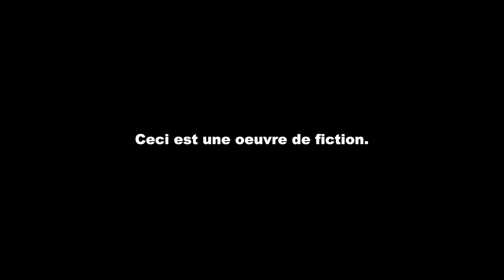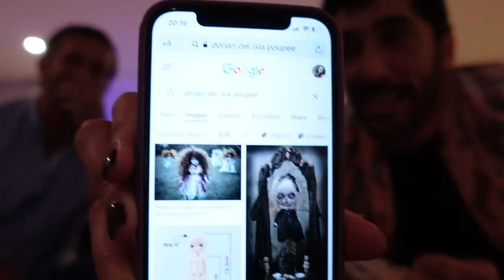J'IRAI FUMER CHEZ VOUS : EP. 51 | PORNSTAR | CASSIE DEL ISLA (feat. DORIAN DEL ISLA)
JFCV 51 ! Avec Cassie Del Isla et aussi l'apparition de son mari Dorian Del Isla